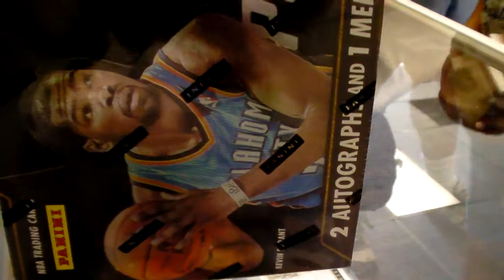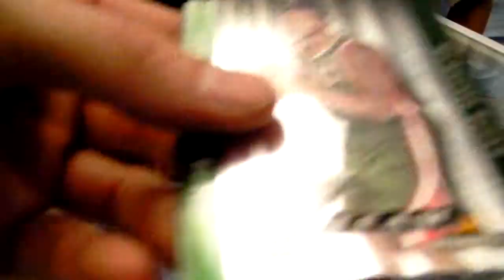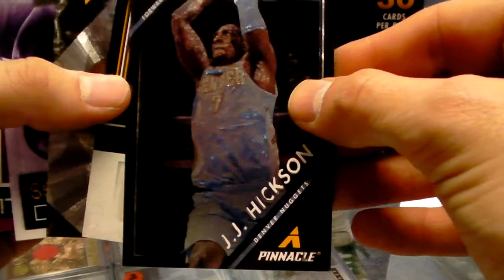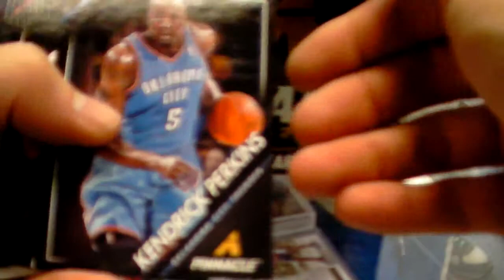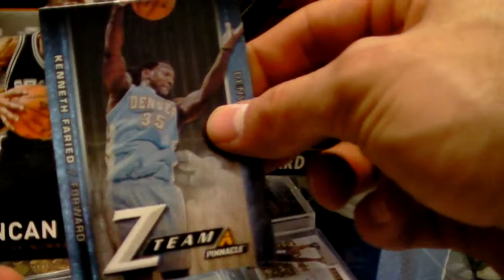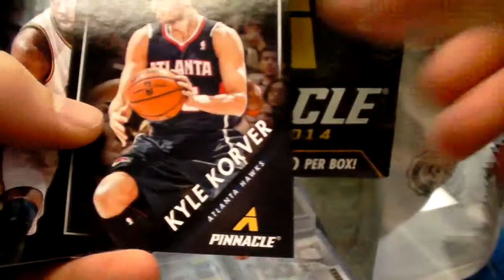(Partial) 2013/14 Pinnacle Basketball Box Break Group Wax Czar